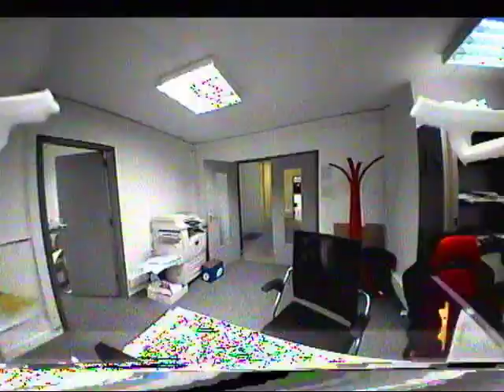After work flying :) Quadrocopter - QX95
Quad: QX95
Receiver: R6D
Transmitter: RadioLink AT9
FPV System: Eachine VR D2